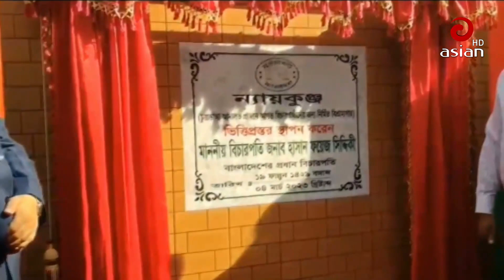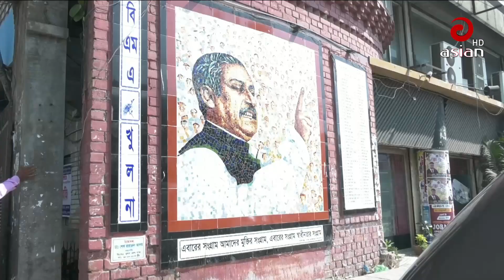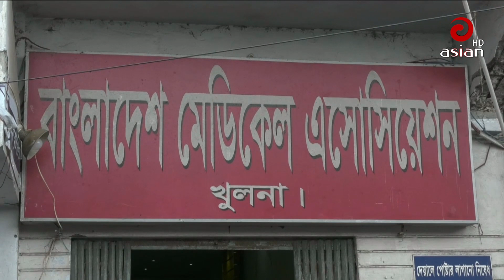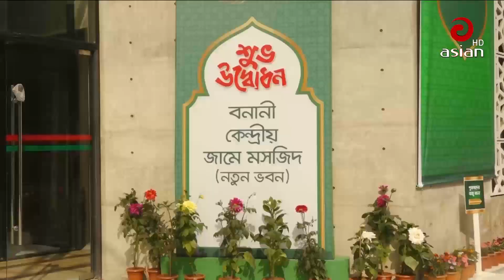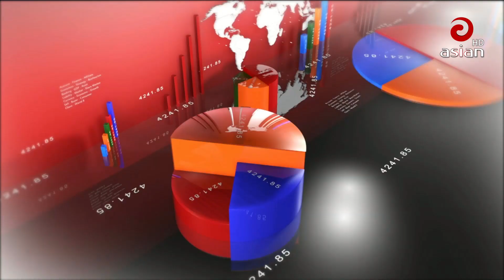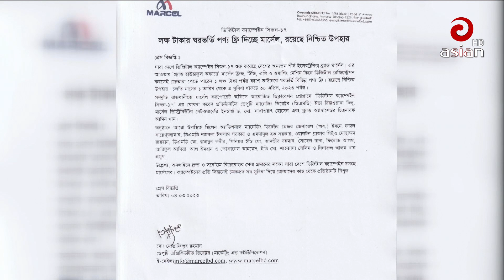বিকাল সাড়ে ৩ টার এশিয়ান সংবাদ | ০৪ মার্চ ২০২৩ | Asian TV